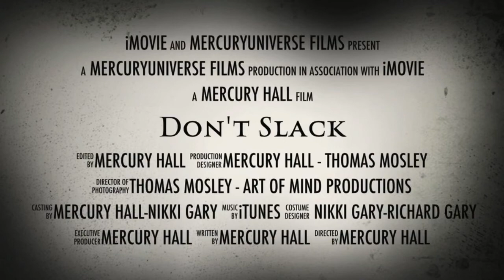Don't Slack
Don't Be A Slacker!  When you feel that you've given all that you can, give some more.  Never let someone else be stronger than you.  Never let someone else be faster than you.  Never quit trying to be the best.  Step Your Game Up!

-MU